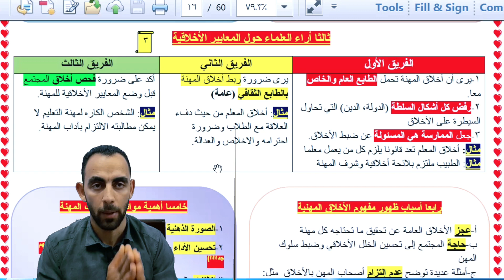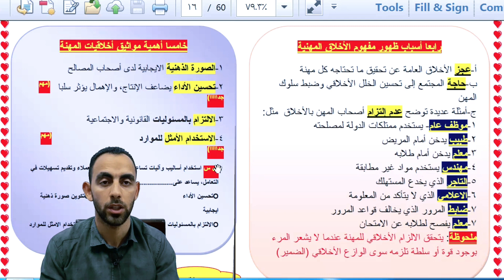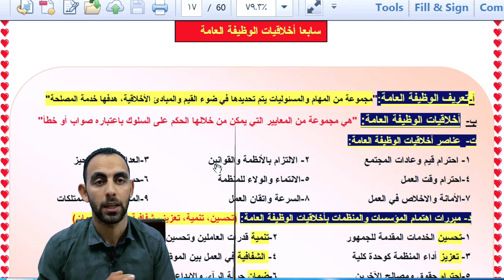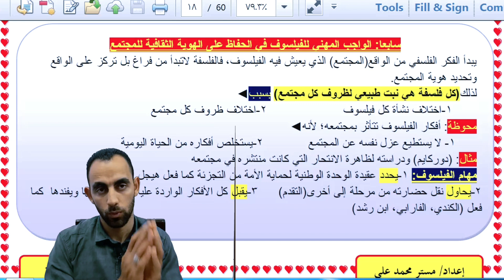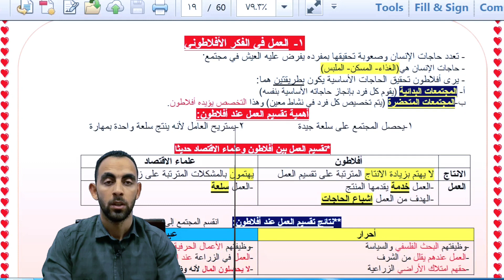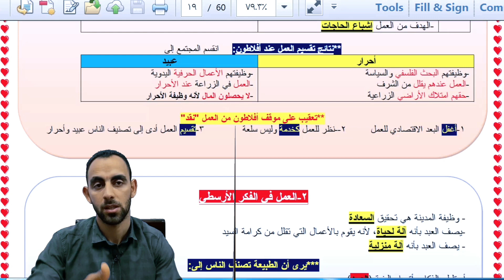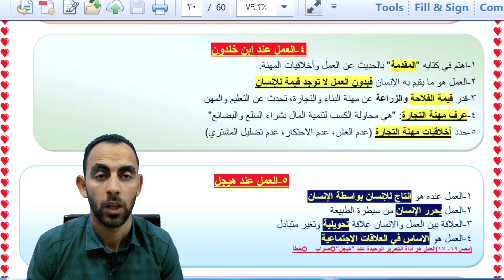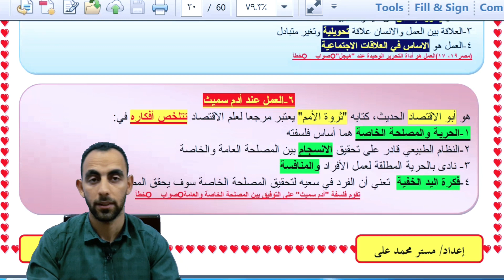الباب الثالث فلسفة 3ث(المنهج كامل) (5-8) أ/محمد علي(أفلاطون-أرسطو-الفارابي-ابن خلدون- هيجل- آدم سمث)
الفيديو رقم 5 من اجمالي 8 فيديوهات شرح كامل ومراجعة لمنهج الفلسفة والمنطق الصف الثالث الثانوي
يتضمن الفيديو
1- شرح كامل للباب الثالث فلسفة(الفلسفة وأخلاق المهنة) كل عناصر الباب (آراء الفلاسفة في أخلاق المهنة، أسباب ظهور أخلاق المهنة، أهمية المواثيق الأخلاقية، دور الفيلسوف في وضع أخلاقيات المهنة، الواجب المهني للفيلسوف، الوظيفة العامة، أخلاقيات الوظيفة العامة، عناصر الوظيفة العامة، آليات الوظيفة العامة، آراء الفلاسفة في العمل (أفلاطون، أرسطو، الفارابي، ابن خلدون، هيجل آدم سميث) ل
2- كلمات مفتاحية لكل جزئيات الباب
3- مراجعة مثالية لكل جزئيات الباب